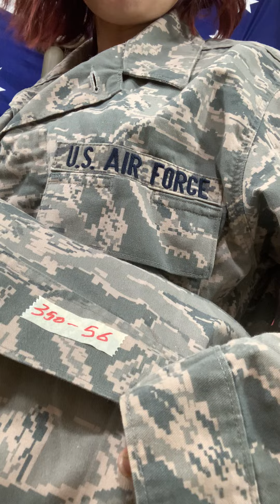Áo lính mùa hè đủ loại | Trâm nguyễn usa đăk mil